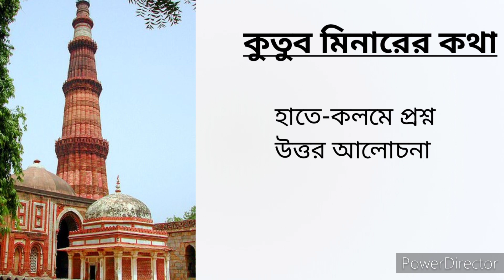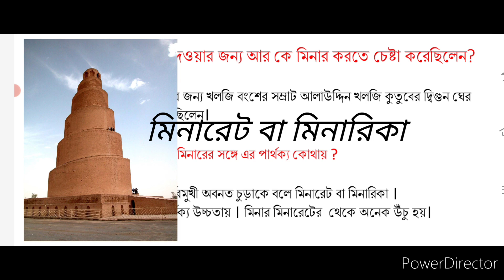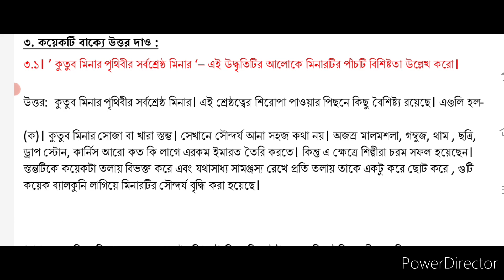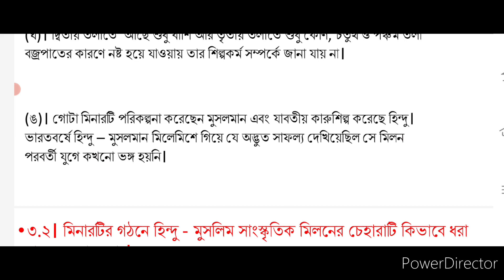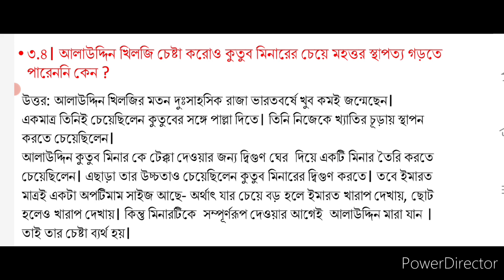Qutub minar ar kotha/Question answer/class:-7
🙏 WELL COME TO MY CHENNAL🙏

     💥Class-6 playlist link(বাংলা গল্পে/কবিতা)